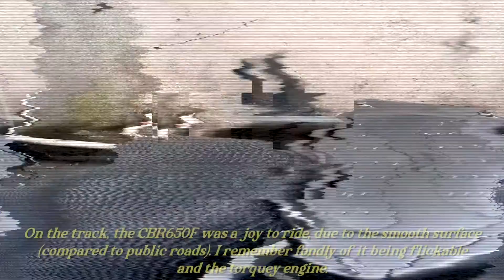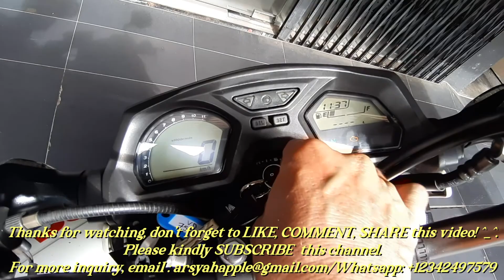Honda CBR650F & CB650F, Respectively Superior...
Honda CBR650F full-fairing & CB650F naked sports.

Updated with a mid-model facelift and new specifications are the 2017 Honda CBR650F full-fairing sports bike and CB650F naked sports, respectively. Both bikes also get new colours for 2017 – the CBR650F with Matte Gunpowder Black, while the CB650F gets, in addition to the new black, Millennium Red and Pearl Spencer Blue.

Both the CBR650F and CB650F carry a 649 cc inline, four-cylinder, DOHC power plant that produces 89 hp at 11,000 rpm and 64 Nm maximum torque at 8,000 rpm. Power is transmitted through a six-speed gearbox, and final drive is by chain.

Peak power has increased through revisions in the intake and exhaust system, and both Honda middleweights now carry an underbelly exhaust with short muffler end can. On the suspension side of things, the pair of 650s now sport new 41 mm diameter Showa Dual Bending Valve (SDBV) front forks for improved handling, while the rear carries a monoshock adjustable for preload.